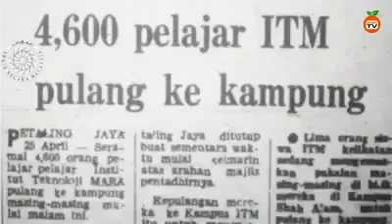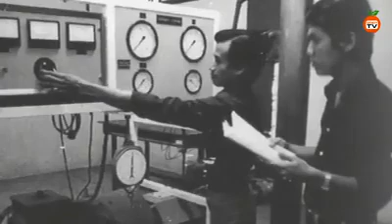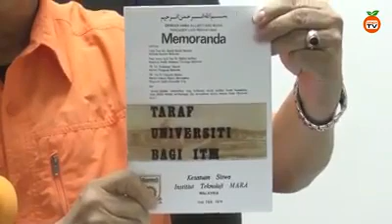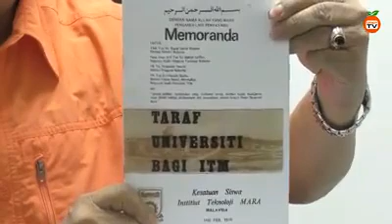Sejarah Perjuangan Menaiktaraf ITM kepada UiTM yang Orang Ramai Tidak Tahu